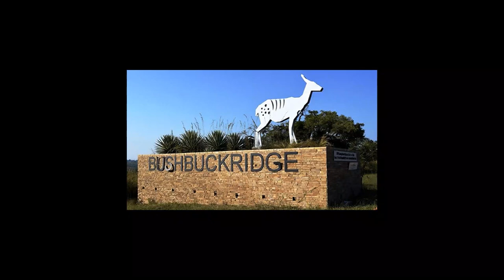Episode 1 | Introduction to Rural poverty and livelihoods in Bushbuckridge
Welcome to the “Unveiling the Struggle” by Lusanda Makhubele. On this episode, I introduce my research topic and focus. Located in the Mpumalanga province of South Africa, Bushbuckridge is a rural area with a population of over half a million people.

The community has a rich history dating back centuries, but today it faces numerous challenges related to poverty and livelihoods.
One of the biggest challenges facing the community is access to basic services like healthcare, education, and clean water. According to recent statistics, over 70% of households in Bushbuckridge do not have access to piped water, and only 7% have access to proper sanitation facilities. This lack of access to basic services has a significant impact on the health and wellbeing of the community, particularly children and the elderly.

In addition to these challenges, the community also faces high levels of unemployment and limited economic opportunities. Many residents rely on subsistence farming or informal trading for their livelihoods, which can be difficult to sustain given the limited resources and
infrastructure available in the area